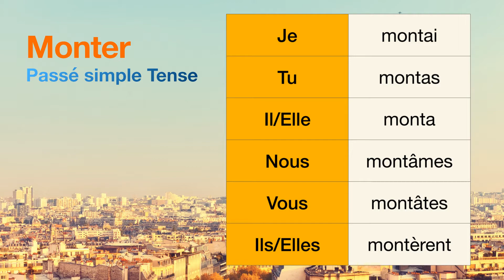How to conjugate Monter (to climb ) in Passé simple tense.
The conjugations for Monter (to climb ) in Passé simple are
Je montai
Tu montas
Il monta
Nous montâmes
Vous montâtes
Ils montèrent